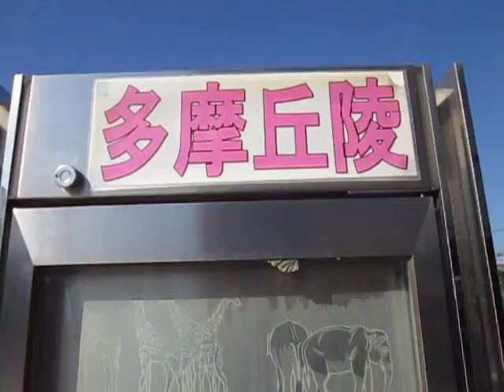散歩 東京都 八王子市 サイエンスドーム ultrasonic-labo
散歩

東京都

八王子市

サイエンスドーム